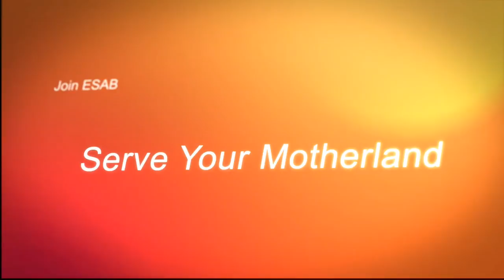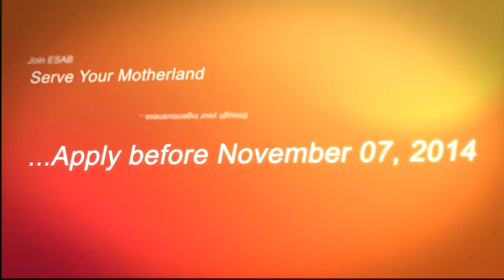Words from Dr. M. Kaykobad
Our honorable adviser is giving his valuable opinion on the necessity of unified engineering community of Bangladesh.

Come & join us ! Be a proud part of ESAB.